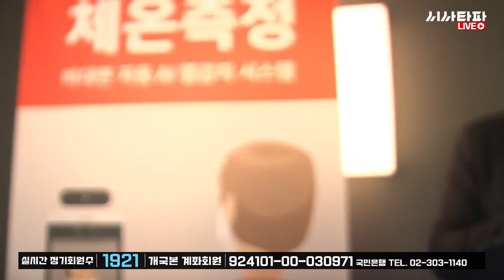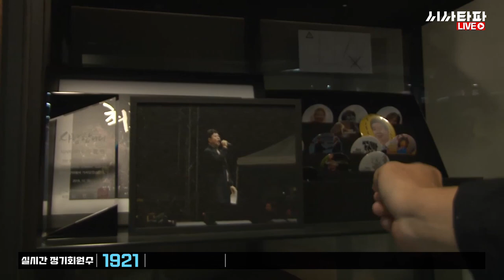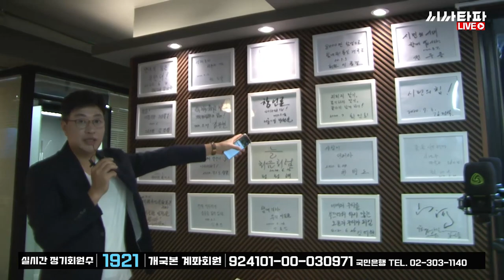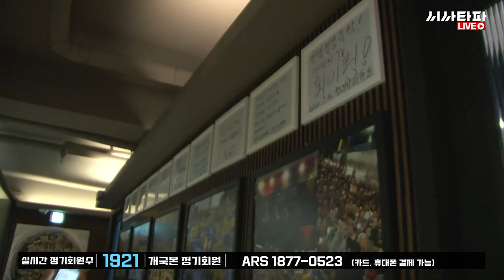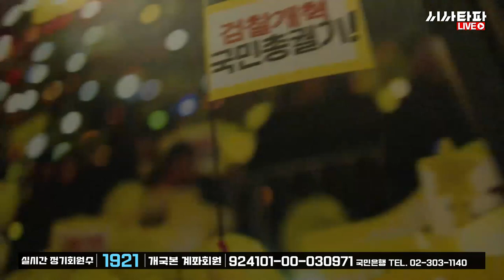촛불사령부 개국본 갤러리 구경들 오세요